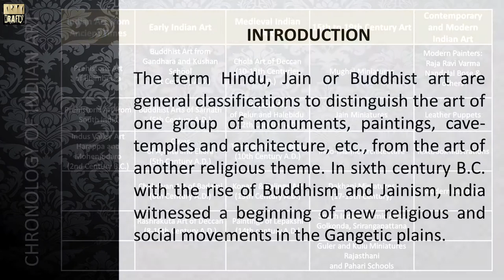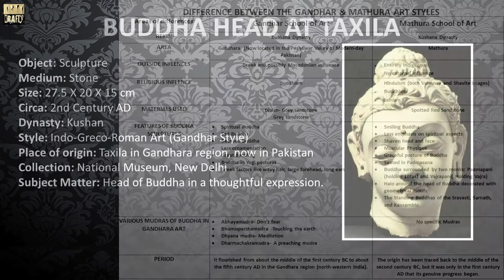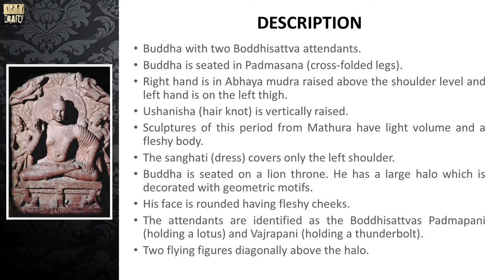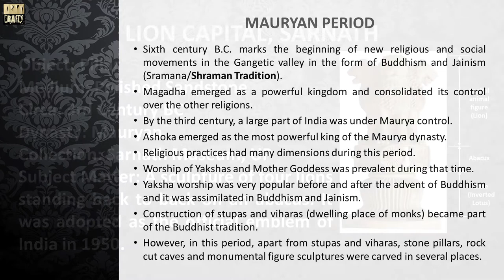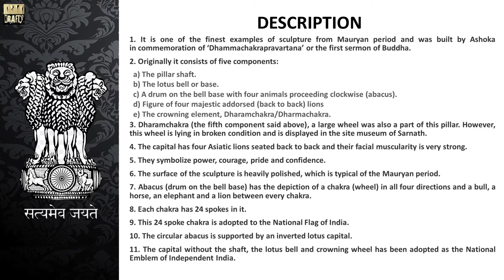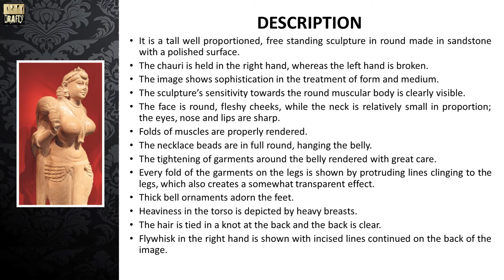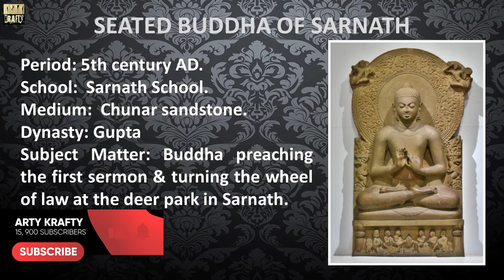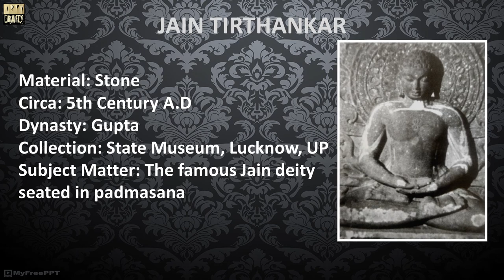Hindu, Buddhist and Jain Art in India | CBSE | Theory | 11th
Hindu, Buddhist and Jain Art in India (3rd century BC to 8th century AD)
KUSHAN PERIOD: BUDDHA HEAD AT TAXILA; SEATED BUDDHA, KATRA MOUND, MATHURA
MAURYAN PERIOD: LION CAPITAL, SARNATH; CHAURI BEARER, DIDARGANJ
GUPTA PERIOD: SEATED BUDDHA OF SARNATH; JAIN TIRTHANKAR
It's a video for the students studying in 11th Standards of CBSE schools & those who has opted Fine Art, Applied Art, Graphics or Sculptures as one of their subjects.